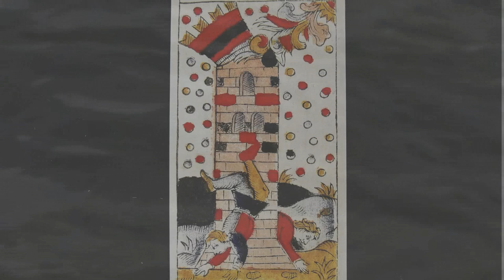ART ABSCONs - FÜNF LIEDER (free download album released by Opus Abscondi)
Der Lindenbaum 0:00
Loreley 2:23
Ich hört ein Sichlein rauschen 5:13
Mein Mädel hat einen Rosenmund 7:20
Du du liegst mir am Herzen 9:00